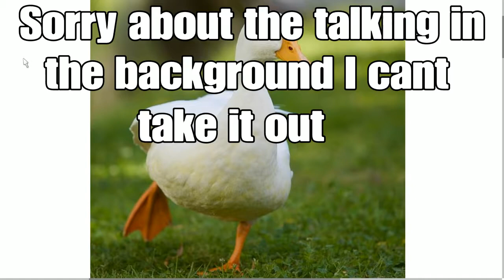Rainbow six siege Gameplay Get out played Castle